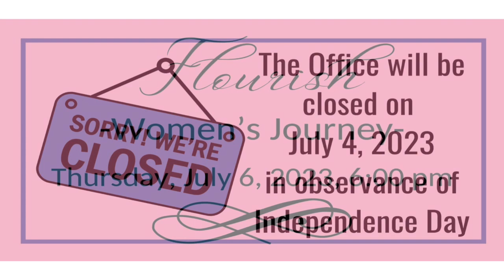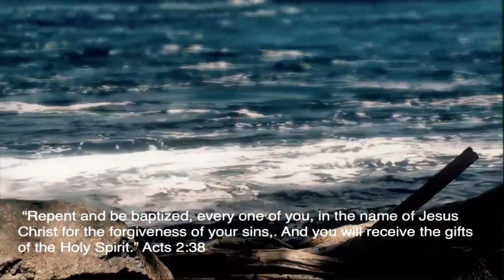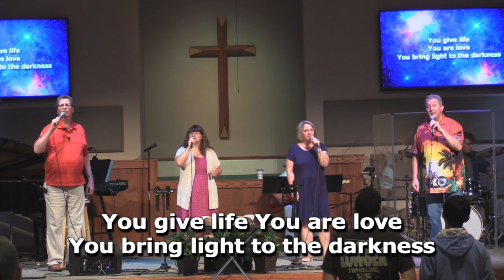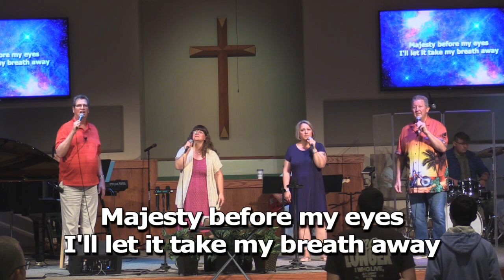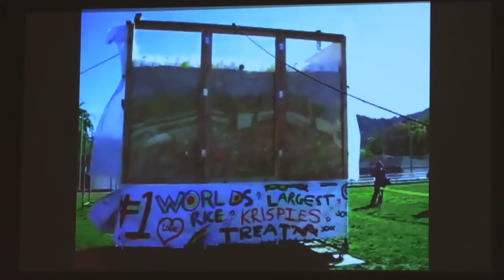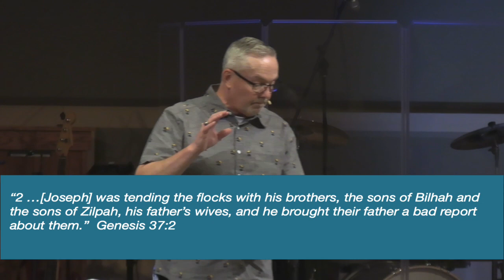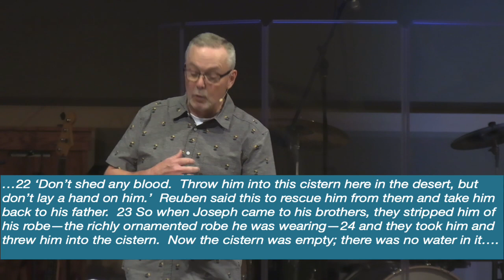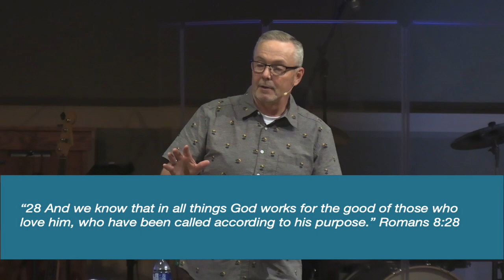Sunday Worship//Grow Up//06-25-2023//Steve Huddleston